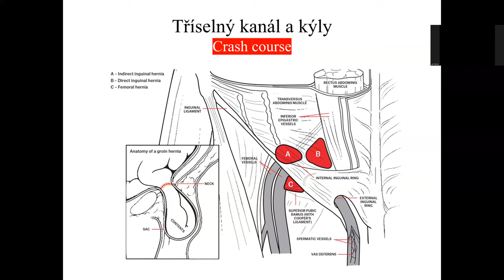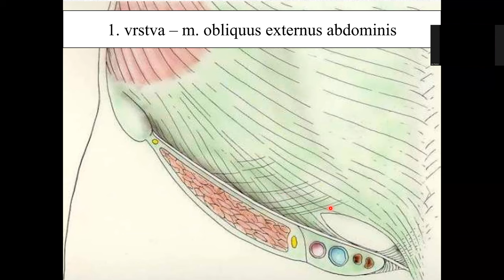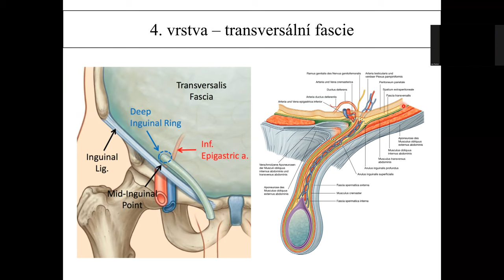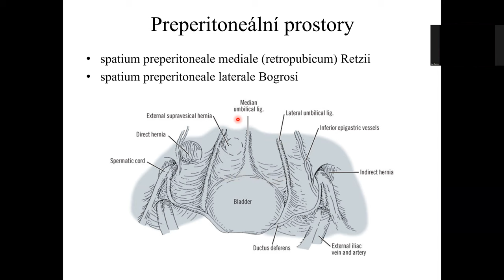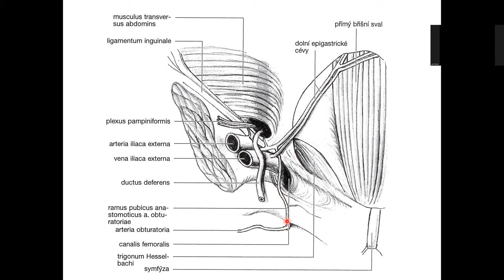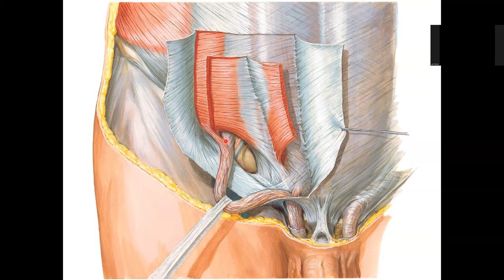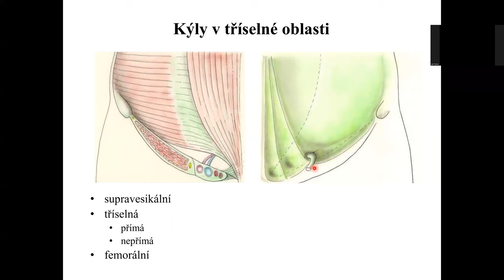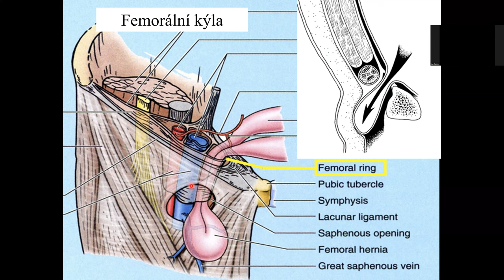Anatomie tříselného kanálu a kýly - CRASH COURSE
Ty nejzákladnější poznatky o anatomii tříselného kanálu a o kýlách pro 1. ročník lékařské fakulty.